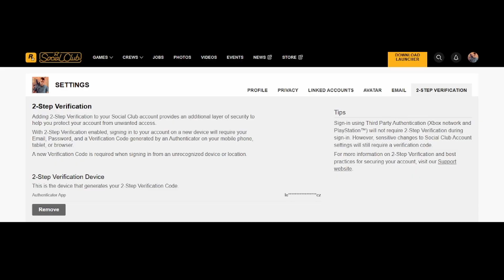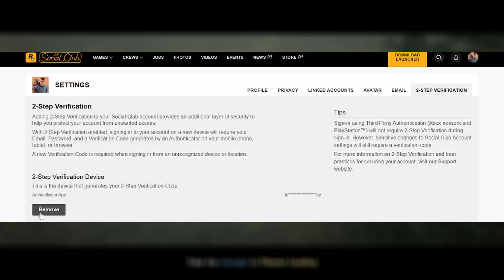Jak vydělávat gold bary | Red Dead Online | CZ/SK